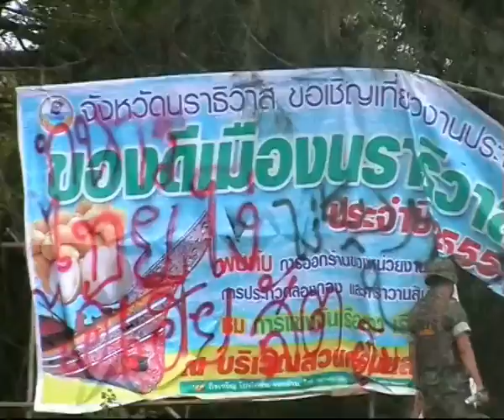komchadlueknews : บึ้มป่วนใต้รับนายกฯปู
komchadlueknews : คม ชัด ลึก : การเมือง - บึ้มป่วนใต้รับนายกฯปู

(หมายเหตุ : ที่มา : สัญฐิติ ขอจิตต์เมตต์)